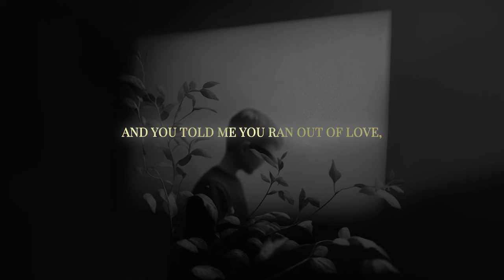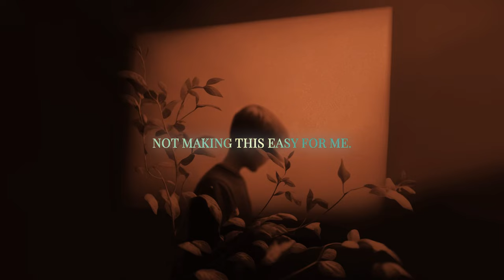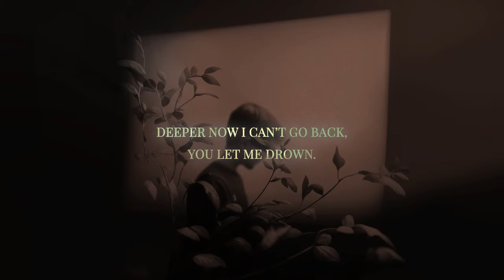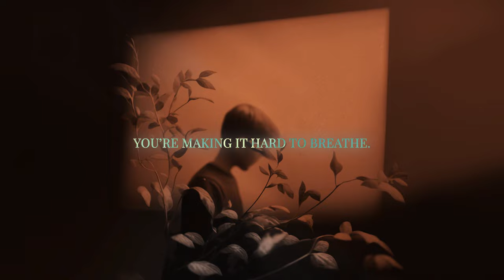Falling North x WISNER - Lies You Keep (Official Lyric Video)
Lies You Keep is a song about the unbinding of two souls. A realization that there is no saving something that once was. After holding on for so long, you realize it’s tearing you apart & ripping you to pieces. Pulling you down into depths you didn’t know existed. Through this journey, you can either become defeated or you can rise again, finding yourself through the tears. When you both fight & fight for something to give, you realize that “give” has a threshold & there’s only so long you can fight. Ultimately deciding that parting ways is the best for each other, respectfully.
◊ı◊

Lyrics:
Started off with my bad luck,
Watching you go.
And you told me you ran out of love,
Breaking slow.
And you know it’s not enough for me,
When you say, “It’s over.”
It never was the gravity,
That pulled me closer.

It’s harder now.
We shut it down,
So we could focus on ourselves.
Hoping you’d,
Come around.
Thought we could fix what’s burning out.

From my words you spun,
It’s gone far enough.
It’s already done.

Oooh,
Not making this easy for me.
Oooh,
Stop believing in meant-to-be’s.
Oooh,
You’re making it hard to breathe.
Is it too much to pick myself up,
From the lies you keep?

Holding on to what we had,
Dragged me down.
Deeper now I can’t go back,
You let me drown.
I’m fighting just to catch my breath,
When I know it's over.
Is it really how this ends,
Lost all composure.

We’re farther now,
I’m breaking down.
Losing myself along this road.
Find a way,
To make it out.
Pick up the pieces of my soul.

But I’m too far gone,
Nowhere to run.
I’m already done.

Oooh,
Not making this easy.

Impossible.
To save your soul.
Your words.